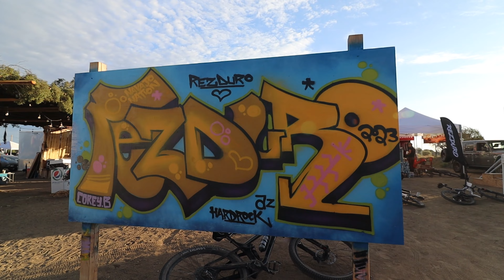2023 RezDuro In Hard Rock Arizona Saturday Day 2